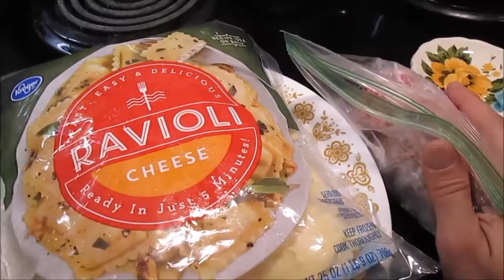Ravioli Lasagna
Here is an easy recipe for ravioli lasagna. It is the perfect cheat for making a lasagna with way less time & effort. I hope you enjoy!